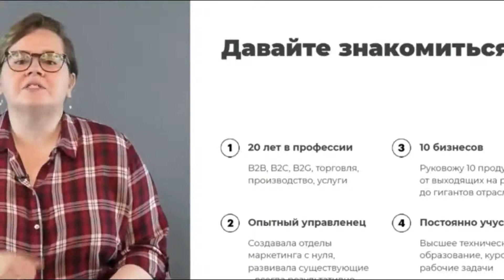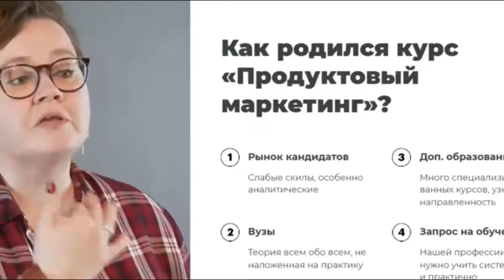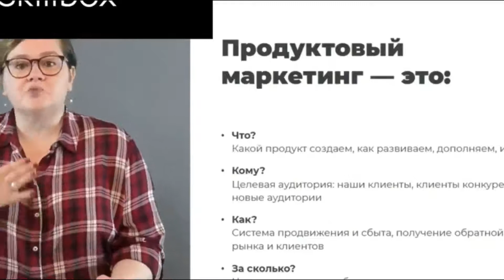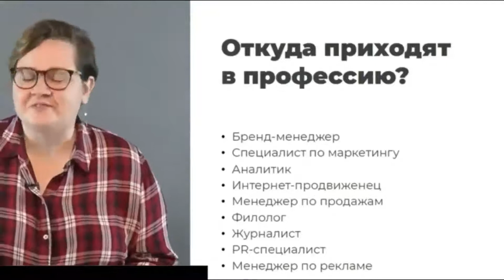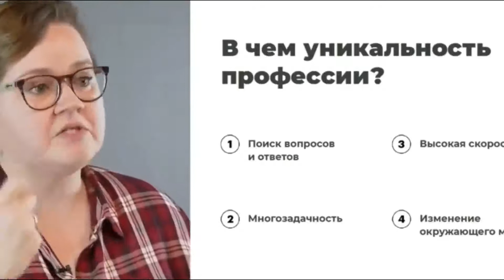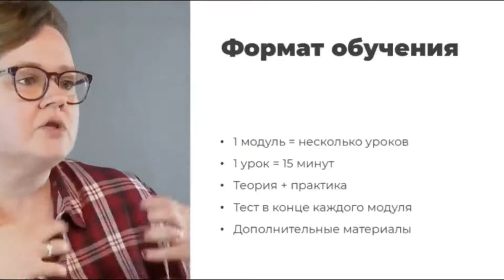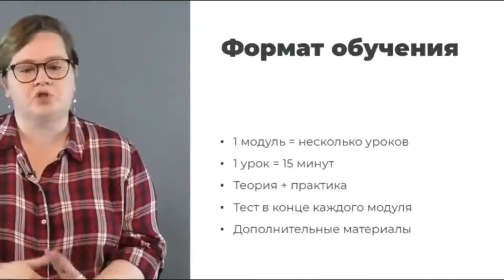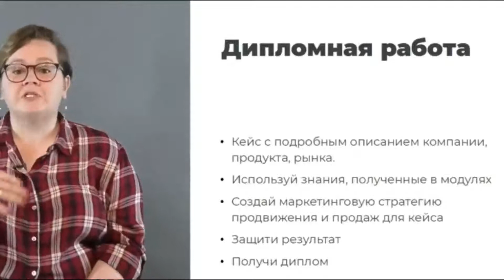Продуктовый маркетолог, 2021, видеокурс, 1.1 Интро FnJXrji watermark watermark, Маркетинг, аналитика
Анжела Каменская, Денис Бобкин, Ирина Черкашина, Андрей Ершов
Производство: Skillbox
Жанр: Маркетинг, аналитика

Вы научитесь проводить исследования, выводить продукт на рынок и выбирать эффективные каналы продаж. Сможете выстроить стратегию продвижения так, чтобы точно не упустить своего клиента.
Чему вы научитесь:
Проводить исследования рынка. Узнаете, как анализировать рынок и конкурентов. Сможете тестировать прототипы, проводить исследования аудитории и конкурентов, чтобы сделать продукт востребованным на рынке.
Работать со сбытом. Поймёте, как организовать сбыт в офлайне и онлайне. Научитесь ставить корректные планы продаж, работать с базами клиентов.
Разрабатывать стратегию продукта. Научитесь выбирать эффективные рекламные каналы, управлять задачами в продуктовом маркетинге и правильно использовать рекламный бюджет.
Управлять ценообразованием. Научитесь управлять ценовой, тарифной, скидочной и акционной политикой. Узнаете, как стимулировать клиентов с помощью скидок и изменения цен.
Удерживать клиентов. Узнаете, как превращать покупателей в постоянных клиентов: создавать программу лояльности, определять способы возвращения и удержания клиентов.
Строить маркетинговую аналитику. Научитесь оценивать продвижение продукта, понимать метрики продаж и динамику клиентской базы и работать с инструментами аналитики Excel, Power BI.

публикации !